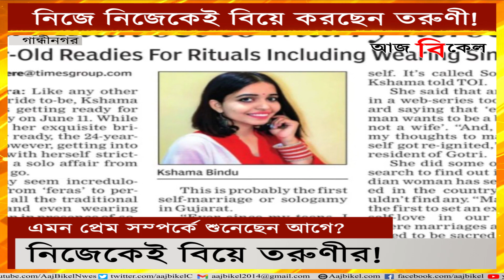নিজে নিজেকেই বিয়ে করছেন তরুণী! Gujarat’s Kshama Bindu to marry herself in sologamy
Gujarat’s Vadodara’s 24-year-old Kshama Bindu is all set to marry herself on June 11. The wedding will be complete with all rituals, ceremonies including pheras and applying of sindoor. She is considered to be the first instance of self-marriage or ‘sologamy’ is Gujarat. She described her decision as an act of ‘self-love.’ She works for a private firm and has complete support of her parents, She will also spend a two-week honeymoon in Goa.